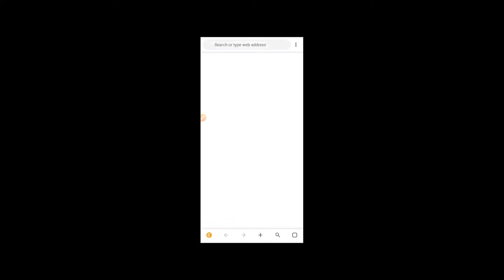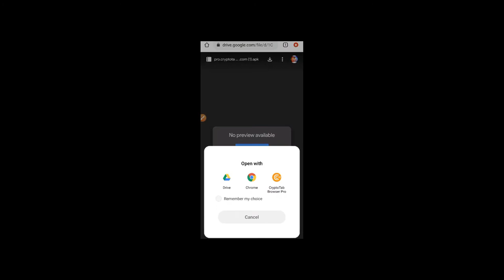How To Download CryptoTab Browser Pro Mine on a Pro level APK for free | downloading cryptotap pro..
Hello Dosto Or My Dear Friends Iss Video me maine bataya h ki aap crypto tap pro browser free main kaise download kr sakte ho...
Dosto Ye Bahut Zaroori Hai Ki Agar Aap Mera Daily Viewer Hai To Aapne Mera Channel Ko Subscribe To Kar Hi Liya Hoga Or Aap Plz Share Kar Dena Or Agar New Viewer Hai To Pehle Apni Pasand Ki Video Dekhiye Uske Baad Subscribe Karna...
INTRO
TODAY TAGLINE

Microphone/dp/B076B8G5D8

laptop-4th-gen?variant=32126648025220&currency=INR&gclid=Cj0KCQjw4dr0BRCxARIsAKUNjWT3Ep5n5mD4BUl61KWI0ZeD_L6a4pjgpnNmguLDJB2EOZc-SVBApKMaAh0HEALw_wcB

OUR TAGLINE
When We Will Practice For Our Goal So Goal In Our Hand...Dosto Iss Duniya Me Koi Kisi Se Bhi Peeche Nahi Hai. Sab Ke Paas Kisi Na Kisi Work Ki Ability hai...Jiss Din wo Khud Ko Pehchan Le Wo Uss Din Success Ho jaega